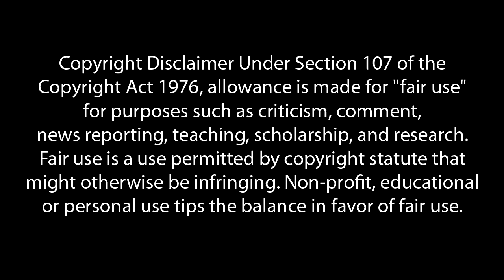Bitcoin Forks and The Bitcoin Futures Market - Andreas M. Antonopoulos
CME Group is the world's leading and most diverse derivatives marketplace, handling 3 billion contracts worth approximately $1 quadrillion annually (on average). The company provides a marketplace for buyers and sellers, bringing together individuals, companies and institutions that need to manage risk or that want to profit by accepting risk. Bitcoin explained by Andreas Antonopoulos.

This clip is an excerpt from 'The Baltic Honeybadger 2017 live broadcast' streamed on 25 Nov 2017 by the Hodl Hodl Exchange YouTube channel